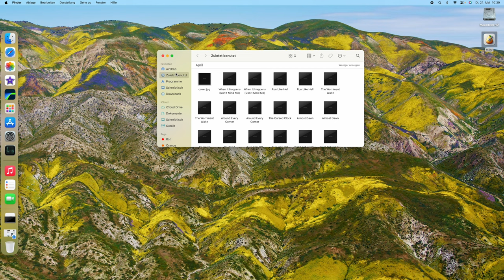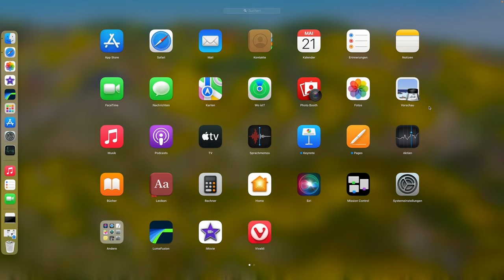MacOS Launchpad aufräumen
Heute zeige ich euch wie ihr das MacOS Launchpad aufräumen bzw. von Einträgen befreien könnt, die nicht aus Apples App Store stammen. Ich gehe in dem Video davon aus dass die Programme korrekt deinstalliert wurden und sich lediglich noch die Verknüpfung im Launchpad befindet, die aus irgendeinem Grund nicht automatisch bei der Deinstallation des Programmes entfernt wurde.